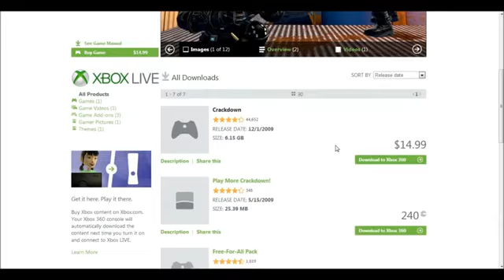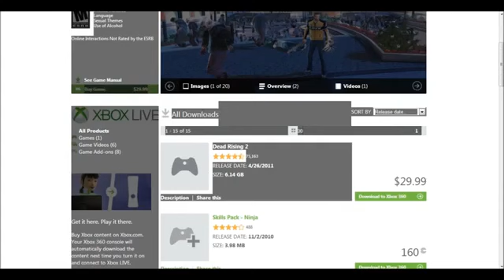FREE Crackdown & Dead Rising 2 + Case Zero Full Game Download Xbox Only371